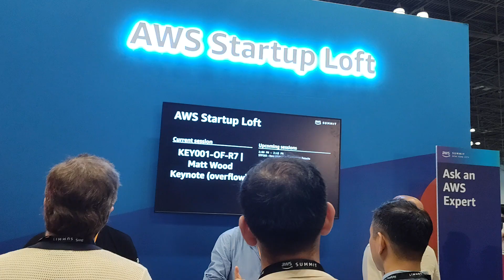July 10 2024 AWS Javits Center NYC